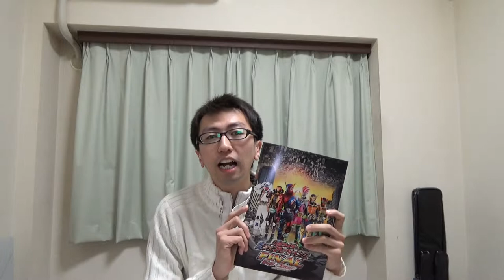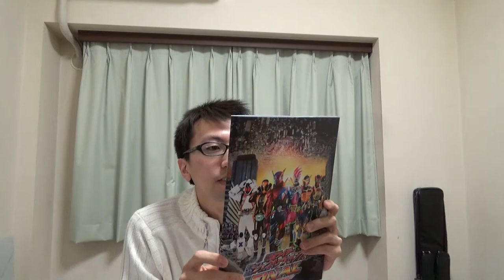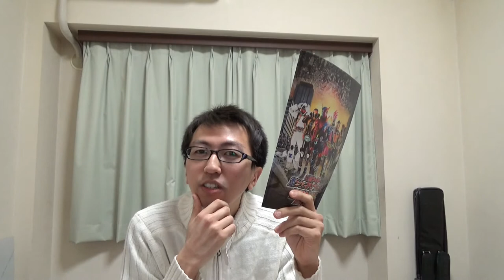ネタバレOKな人しか観ないでね！平成ジェネレーションズFINAL感想動画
久々の感想動画。
ネタバレOKでしたら観てください。
素晴らしい映画でした！